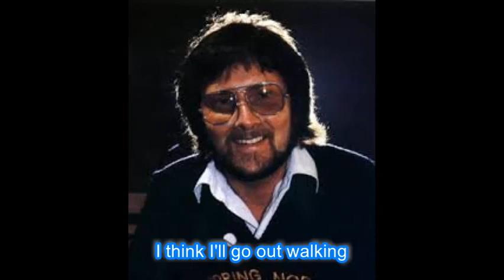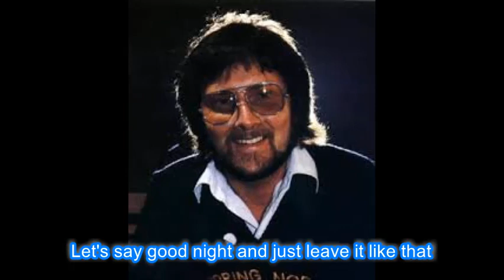Gerry Rafferty Tired Of Talking Lyrics